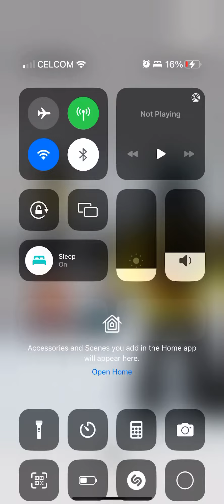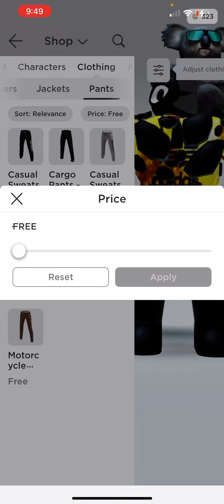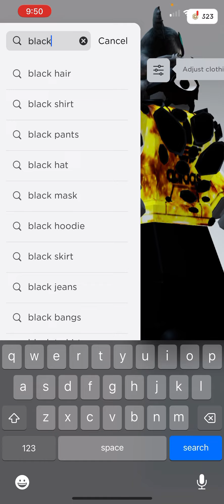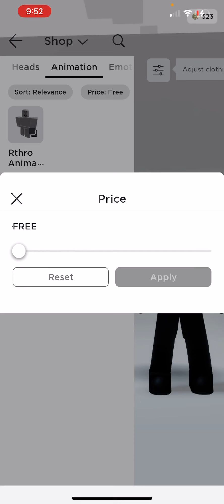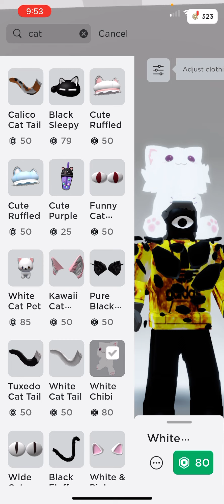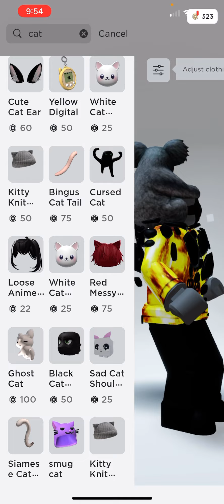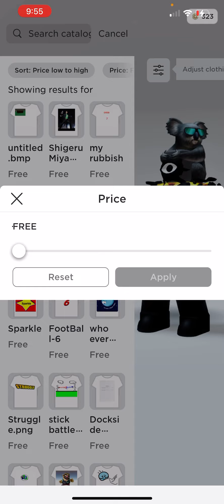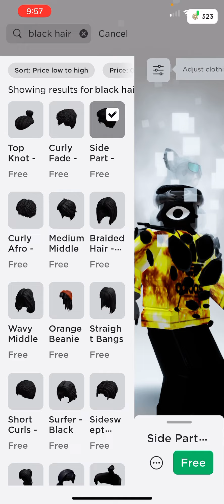Giving my avatar some hair ￼￼